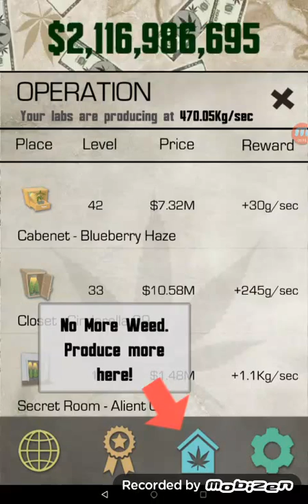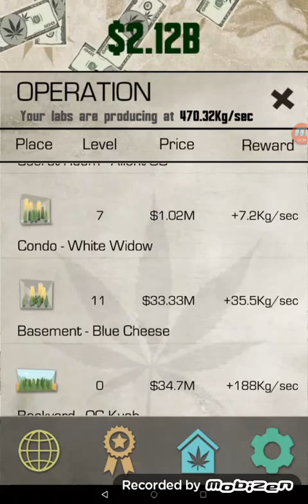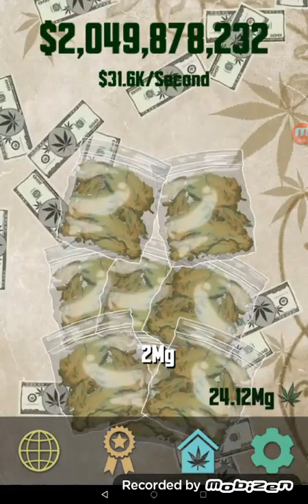Weed boss episode 4